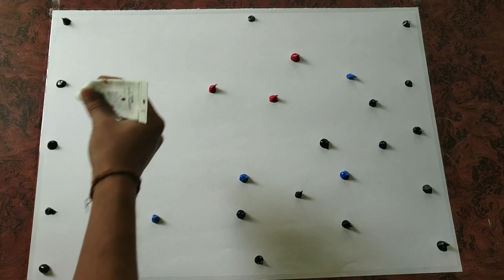Tribute to Kobe Bryant || Acrylic Painting || NBA Legend || by Arijeet Dhar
Tribute to the Legend Kobe Bryant

Thank you so much for Inspiring us